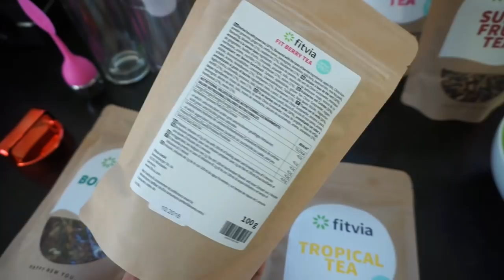Update Chill Out Area I Was hat Max nur? I Test Fitvia I Family Vlog I Rosella Mia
Heute nehme ich euch wieder mit durch unseren Tag, Max zeigt euch ein Update zur Chill out Area allerdings ist er nicht gut gelaunt...Warum??? Das seht ihr in diesem Video.
Eure Heidi

Beim Surprise Special könnt ihr mit dem Code surpriserosellam ab einem Bestellwert von 49€ 2 Überraschungsgeschenke bekommen.

Sparen bei HelloFresh:
DE

Max ärgert Lesandro..
Lesandros großes Geburtstagsgeschenk kommt an ...

Lesandros Geburtstagsgeschenk:

Die Uhr für meine Schwester:
15% auf jeden Einkauf bei danielwellington.com!

💥 'Produkte die ich gerne mag:
Garnier Tuchmaske:
L’Oréal Paris Paradise Extatic Mascara:
L'Oréal Paris Foundation Perfect Match:

Rosellamia_mulex
20% Ersparnis

Alexa:
Meine Sonnenbrille: ( im Angebot )

🎥 EQUIPMENT:
'Canon 700d

überlassen.
eure Heidi :)